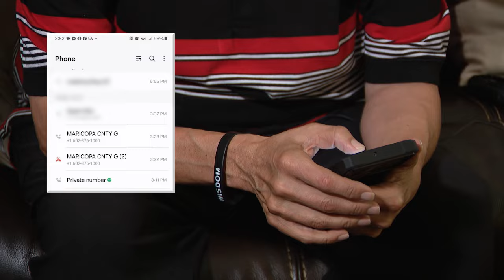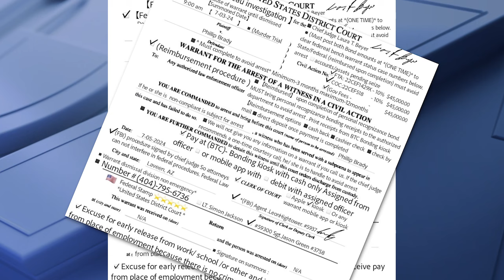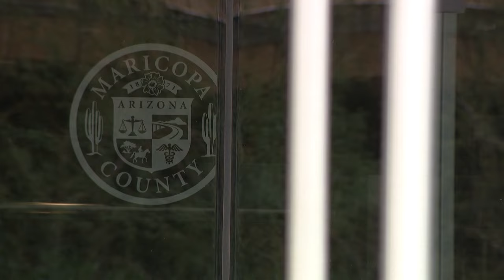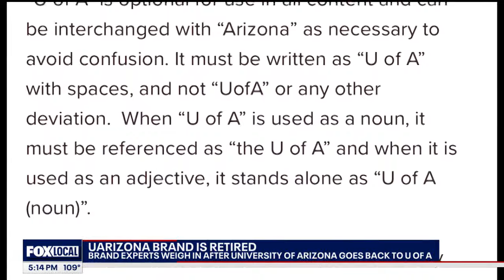HAZMAT evacuation in AZ town; phone scam almost victimizes AZ man | Nightly Roundup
From a HAZMAT that prompted officials in one Arizona town to evacuate some residents to a phone scheme that almost victimized an Arizona man, here's a look at some of our top stories.